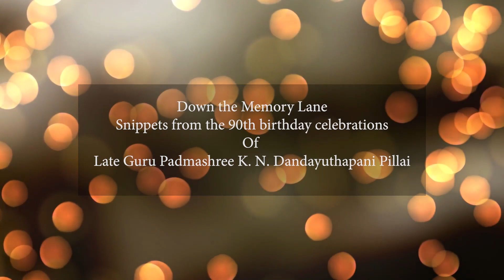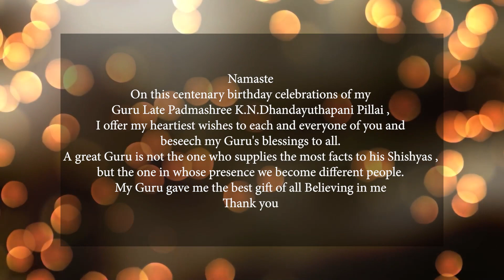Bharathakalalayam centenary day celebration of Late Guru Padmashree K.N.Dhandayuthapani Pillai